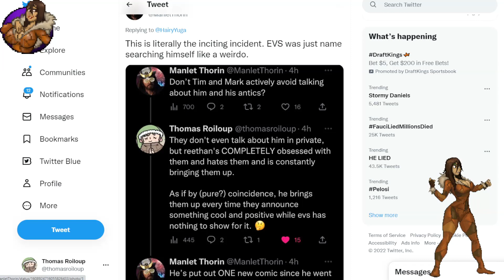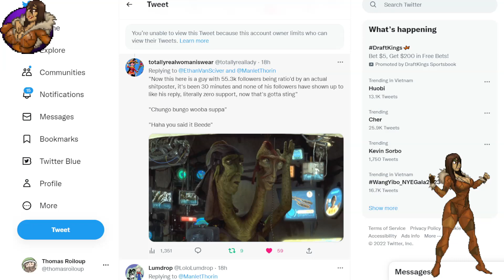Ethan's brutal ratio (preview)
BTC: 3GYw9FfUMohV6kmFFdDNEBggg6ppU3zVXE
ETH:  0x76279C852aE1924F706E2FF00C246509c685d94B
= = =ACTUAL GOOD COMICS= = =